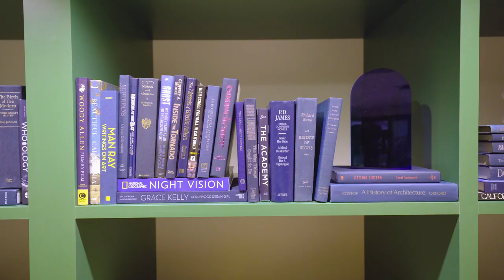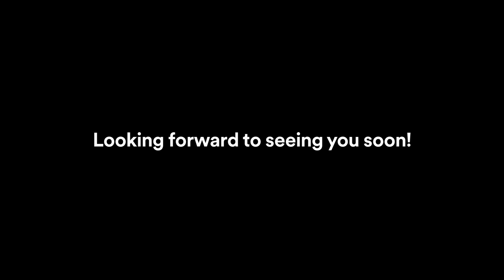Spotify Office Tour: L.A. (Building 2)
Roll out the red carpet… our new campus in LA is officially open!

Based in the heart of the Arts District, the campus brings our podcast studios together under one roof – or should we say three roofs – for the first time. In this ongoing series, we’re giving you a glimpse inside.

Colorful, vibrant, and reminiscent of your favorite nightclub, the entrance building is where we really leaned into the LA vibes. An atmospheric tunnel complete with lights and audio leads you into the office area, listening rooms, and the central Barista - the perfect place to pick up a freshly-made flat white on your way in.

Would you enjoy this welcome every morning?